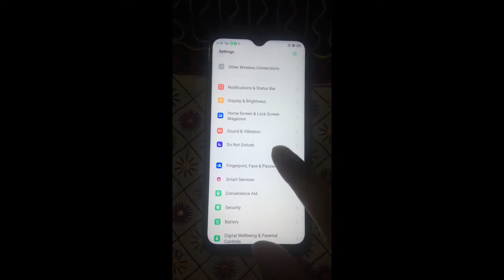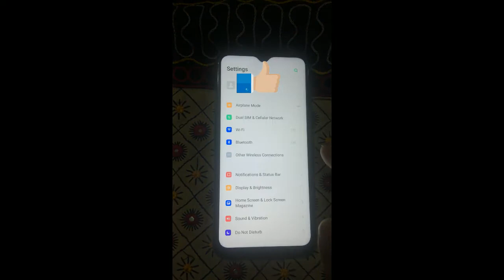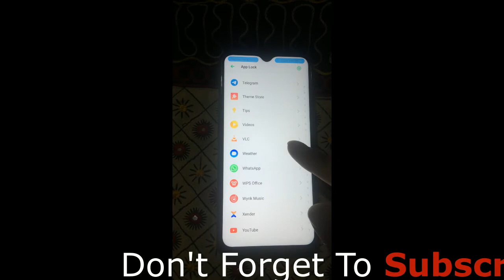App Encryption or AppLock In ColorOS 6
in this video i am going to show you how you can encrypt your app which you want to encrypt and hide in coloros 6.